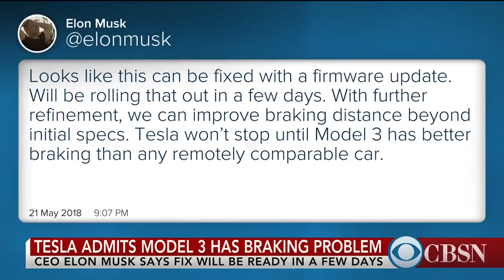Newlyweds Prince Harry, Meghan make first public appearance since wedding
The newly-minted Duke and Duchess of Sussex attended their first royal engagement since their wedding. Prince Harry and the former Meghan Markle tied the knot at St. George's Chapel over the weekend. Tina Kraus reports from London.